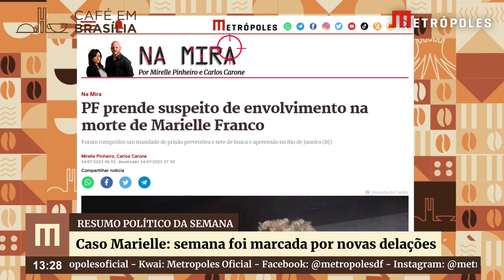Caso Marielle: semana foi marcada por novas delações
A Polícia Federal e o Ministério Público do Rio de Janeiro prendeu o ex-bombeiro Maxwell Simões Correa, ele é apontado, na delação de Élcio de Queiroz, como a pessoa responsável pelo monitoramento de Marielle Franco que foi execut4da em 2018, além de se desfazer as provas e veículo do crime. A PF desconfia que o ex-bombeiro usava empresa para tentar progredir de regime

A Coluna Guilherme Amado visitou o endereço registrado na Receita Federal da suposta empresa de carros MaxSpeed, no shopping Vogue Square, na Barra da Tijuca, zona oeste do Rio. Não há qualquer registro do nome de Maxwell no banco de dados da portaria das salas comerciais. Os funcionários interfonaram para a sala, mas ninguém atendeu.